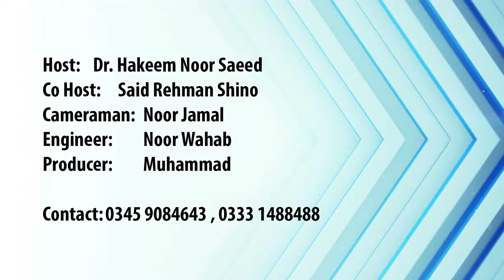Chicken Corn Soup Recipe Dr Hakeem Noor Saeed | Ep# 330 2nd Dec 2020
Chicken Corn Soup Recipe Dr. Hakeem Noor Saeed - چکن کارن سوپ کا آسان ریسپی

☛ 2020 All Copyright reserved by Dr. Hakeem Noor Saeed, Pakistan
ـــــــــــــــــــــــــــــــــــــــــــــــــــــــــــــــــــــــــــــــــــــــــــــــــــــــــــــــــــــــــــــ

Asalam o allium,
Hello everyone
                    I am Dr. Hakeem Noor Saeed, Doctor of Alternative medicines, my medical practice starts from 21 years.
                 Our show language is the Pashto language, this Pashto language used in Pakistan & Afghanistan. Pashto language used from 5000 years ago. Pashto-speaking peoples called Pathan nation.
        These health shows start 11 years on deference FM Radio station. today show only for your's question with Dr. Hakeem Noor Saeed have details.
Today's topic is Cooking of Chicken Corn Soup.
You can find me.
Cooking Dr. Hakeem Noor Saeed
Cooking Doctor
Cooking Doctor NS
Cooking Dr. NS
Home Cooking
Home Cook
Simple Recipes
Simple Cooking
Cooking of Soup
Easy Homemade Chicken Soup
Chicken Corn Chicken
Recipe Chicken Soup
Recipe Chicken Corn Soup
How to make Chicken Corn Soup
Simple Chicken Soup
Grill Chicken Barbecue
Chicken Cooking
Quick Chicken Cooking
Quick Chicken Recipes
Quick BBQ
Quick Barbecue
Quick Chicken BBQ
Quick Chicken Barbecue
Home Made Cooking
Stylish Chicken Barbecue
Stylish Grill Chicken Barbecue
Dr. Hakeem Noor Saeed​​​​​​​​​​
Show Sehat Zaray​​​​​​​​​​
Said Rehman Sheno​​​​​​
Health Show​​​​​​​​​
Health Tips​​​​​​​​
Health Tips by Zoya Qazi
Dr. Iqra Desi Tips
Health Show
Foodgood
Dr Muzhar Hussaun
Khyber ka Doctor
Khyber News ka Doctor
Khyber News ka Dr
PAKISTAN
Pakistan's best Doctor
Pakistan's best H/ Doctor
Pakistan's best Homeo Doctor
Pakistan's best Homoeo Doctor
Pakistan's best Homeopathic Doctor
Khyber Pakhtunkhwa
Khyber News
Khyber News TV Show
Khyber News TV Morning Show
Khyber News TV Morning Show with Dr Hakeem Noor Saeed
Khyber News TV Show Khair Khabar Da Khyber Pakhtunkhwa
Khyber News TV Show with Dr. Hakeem Noor Saeed
Khyber News TV Doctor Show
AVT KHYBER
AVT KHYBER TV
Avt Khyber Tv Show
Avt Khyber Tv Show with Dr Hakeem Noor Saeed
Avt Khyber Tv Morning Show with Dr. Hakeem Noor Saeed
Avt Khyber Sheno Meeno Show
Sheno Meeno Show
Avt Khyber Tv Show Labaik ya Ramazan
Avt Khyber Tv Show Labaik ya Ramazan with Dr Hakeem Noor Saeed
khyber Middle East Tv show
khyber Middle East Tv show with Dr. Hakeem Noor Saeed
PASHTO
Pashto 1
Pashto 1 Tv
Pashto 1 TV Show
Pashto 1 TV Show with Dr. Hakeem Noor Saeed